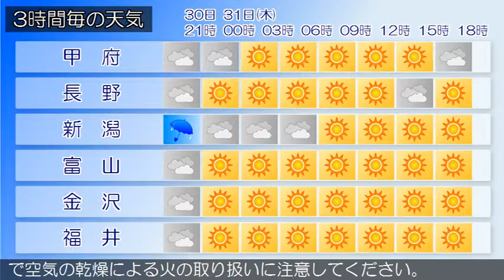2016/03/30 甲信北陸地方の天気予報 夕